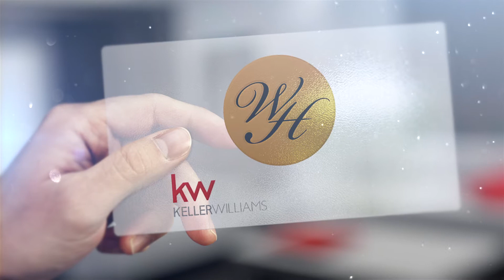Virginia Real Estate: Wishing you the best in 2017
At the Wicker Homes Group, we know you have many choices when choosing an agent to help you buy or sell a home. Your business is very important to us and we look forward to serving you in the future.

Whether it’s your first time buying or selling a home,
or recommending us to a friend, neighbor or colleague,
we’re here to help. Who you work with matters.

We’ve prepared this fun video to wish you the best in 2017. Enjoy!

Wicker Homes Group at Keller Williams
46169 Westlake Dr #200
Potomac Falls, VA 20165